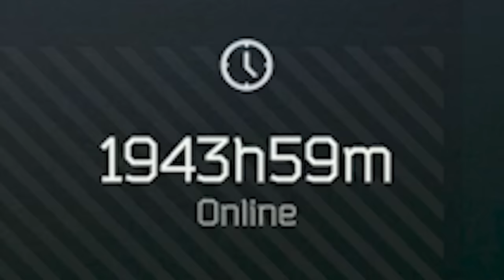hardcore Survival Simulator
Heute mal ein Survival Video in einem Hardcore Simulationsspiel